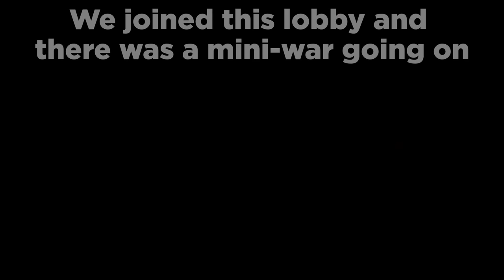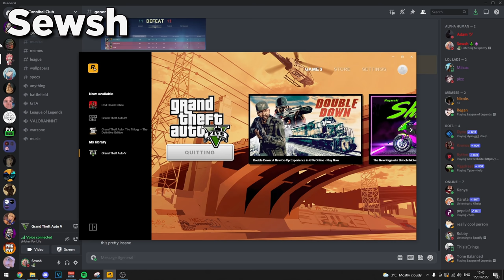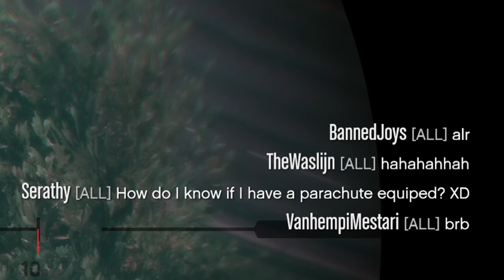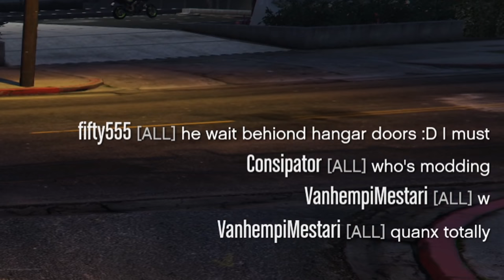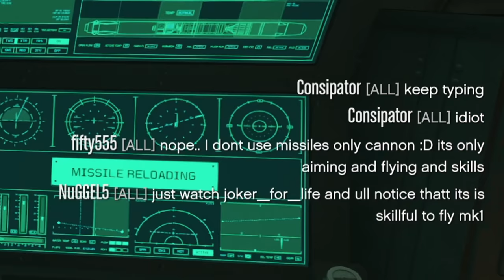Jet Spamming GRIEFER Gets Outplayed By Me And Sewsh In GTA ONLINE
My Rig :
CASE : Cooler Master MCM-H500
CPU : AMD Ryzen 9 3900x 4,6GHz
GPU : Gigabyte GeForce RTX 2060 OC 6G
CPU COOLER : Be quiet! Dark Rock 4 Pro
MOTHERBOARD : Gigabyte B550 AORUS Pro AC ATX
RAM : 32GB G.Skill F4-3600C16D-32GTZNC
SSD : Crucial P1 CT1000P1SSD8
PSU : Corsair Rm Serie, Rm750 80 Plus Gold
SCREEN : ASUS TUF VG27AQ - QHD IPS Gaming Monitor - 165hz - 27 inch
SCREEN 2 : ACER CF270H 144Hz - 27 inch
MOUSE : Razer Basilisk Ultimate Chroma
KEYBOARD : Razer Cynosa Chroma
HEADPHONES : Sony WH-1000XM4
MIC : Devine USB-1 condensator USB studio microphone